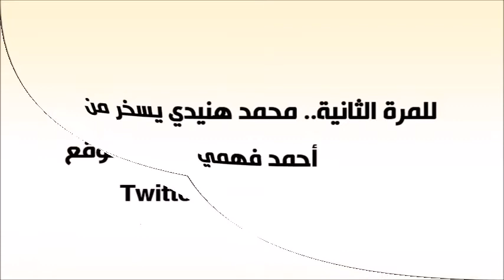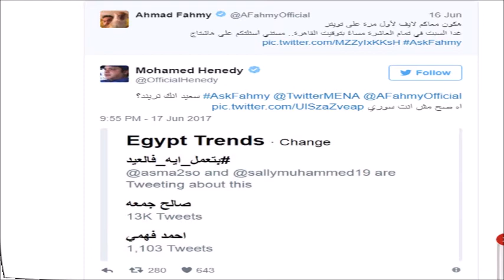محمد هنيدي يحتفل بتخرج ابنته شاهدوا كم تشبهه وللمرة الثانية هنيدي يسخر من أحمد فهمي